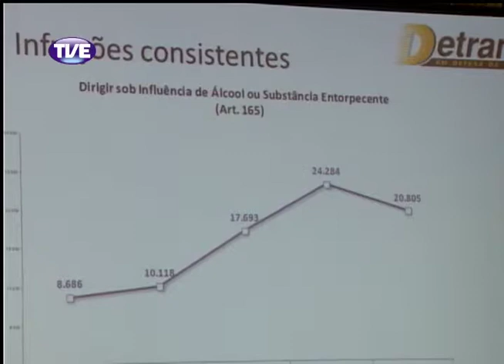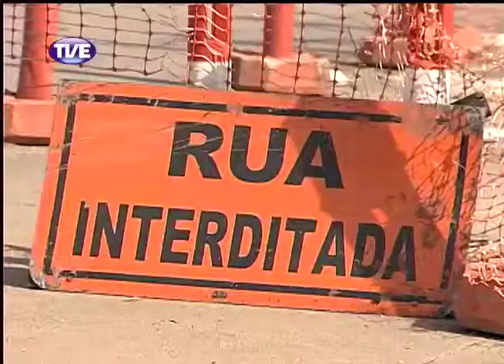Jornal da TVE Primeira Edição - 18/02/14 Bloco 1